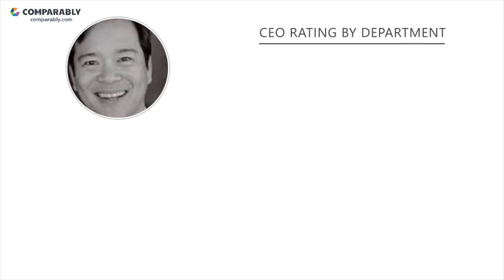Bain & Company's CEO and Office Environment - Q1 2019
Check out how Bain & Company's Company Culture was rated by employees on Comparably
What do employees think of Bain & Company's company culture?
Bain & Company's culture is rated A+ (83/100) based on 246 ratings.
Employees gave Manny Maceda, Bain & Company's CEO, an A+ (87/100), putting Manny Maceda in the Top 5% in the country. Bain & Company's Diversity Score ranks them in the Top 15% of similar sized companies.